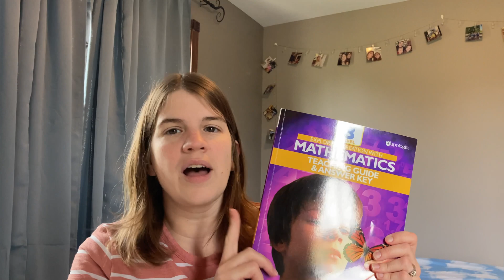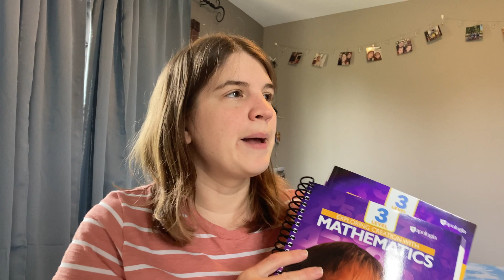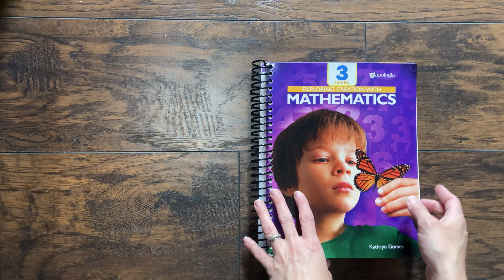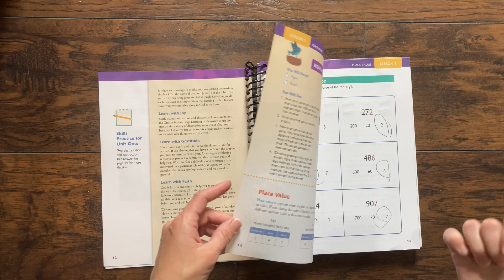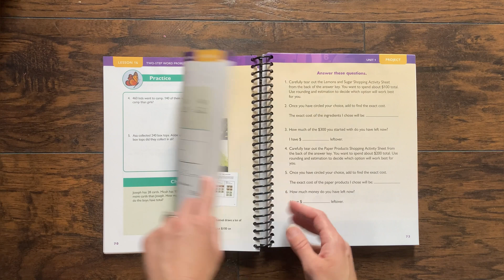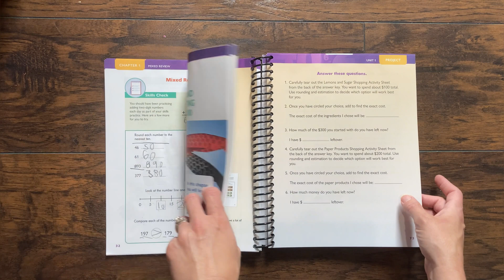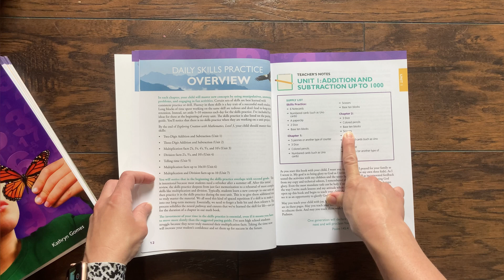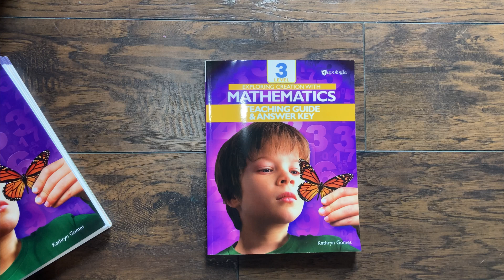Apologia Math Level 3 || Review and Flip Through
Check out @apologiaworld Math 3 with me today! Apologia is having a sale this summer until the end of August 2023.